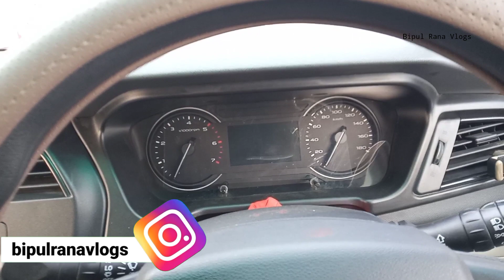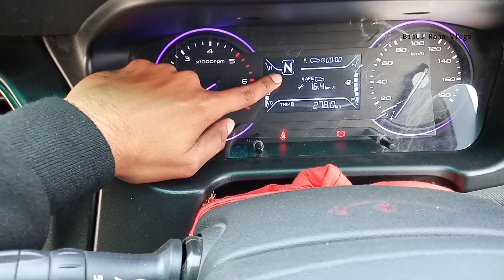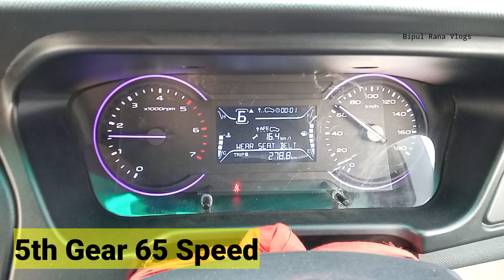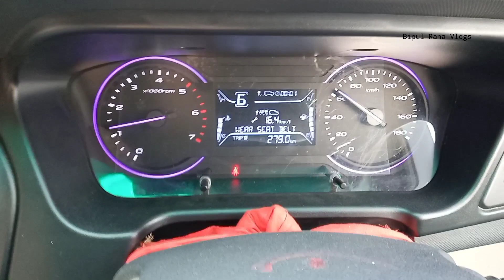How you will change the speed of a car by gear !! গাড়ির গিয়ার কত স্পিডে পাল্টাবেন !!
গাড়ি কত স্পিডে কত গিয়ার দিতে হয় এই ভিডিওতে সেটা দেখানো হয়েছে।
ভিডিও টা প্রথম থেকে শেষ পর্যন্ত অবশ্যই দেখবেন।

আমি গাড়িতে যে জিনিস গুলো ব্যবহার করি ।
কিনতে চাইলে এই লিংকে যে কিনতে পারেন। ধন্যবাদ।😊🙏 👇
Phone holder
air freshener
vacuum cleaner

My phone
My headphones
My power bank
My sunglasses
My watch
My bottle
My helmet
My tv